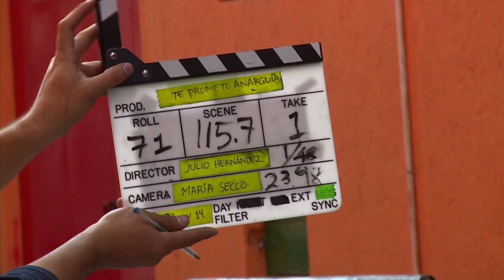Rodaje: Te prometo anarquia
Entrevista a:

Julio Hernández Cordón, (Director)
Diego Calva, (Interpreta a Miguel)
Gabriel Casanova, (Interpreta a Gabriel)
Eduardo "Pelukaz" Martínez, (Interpreta a Johnny)